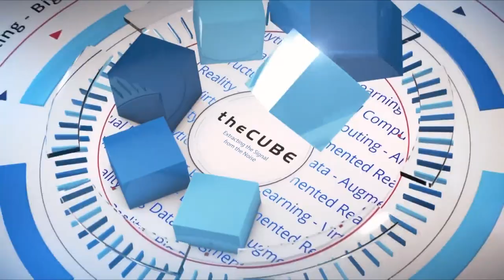Sam Grocott, Dell EMC | Dell Technologies World 2019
Sam Grocott, SVP, Dell EMC, sits down with Dave Vellante & Stu Miniman at Dell Technologies World 2019 in Las Vegas, NV.

Q&A: VP demystifies Dell’s new cloud-centric messaging

Running a large technology company means the amount of data and related products represented will grow to exponential means, spanning public and private clouds, from the data center to the edge of the network. Such has been the case for Dell Technologies Inc., a conglomerate of storage, server networking, and cloud management products. After pulling off the tech industry’s largest merger to near-immediate success, Dell’s family of EMC, VMware Inc., and other groups have a few lessons to share in harmonizing product portfolios.

“Over the last few years, ‘Better Together’ has been a focus of ours, especially as we’ve come together as one, large company,” said Sam Grocott (pictured) senior vice president of product marketing at Dell EMC. “I would say we lived in the same neighborhood, and now we live in the same house.”

Grocott spoke with Dave Vellante (@dvellante) and Stu Miniman (@Stu), co-hosts of theCUBE, SiliconANGLE Media’s mobile livestreaming studio, at Dell Technologies World in Las Vegas. The trio discussed Dell’s evolving messaging as their product portfolio consolidates around cloud solutions, as well as where this new focus will take them (see the full interview with transcript here). (* Disclosure below.)

Miniman: There’s a lot of simplification going on, and this year it feels like there’s a massive infusion of cloud. Dell Tech is still a massive portfolio, but take us through the ways you’re putting all this together.

Grocott: I get the honor of being the marketing front for the entire Dell EMC portfolio. So whether it’s storage, server networking, data protection, and now hyperconverged conversion and cloud, our newest member of the family so to speak, I get the opportunity to represent that. It creates a challenge as well, because it’s such a broad portfolio of technology. Any time we get the opportunity to come to a Dell Technologies World or VMworld or other big event, we want to … shine the brightest light on the products that are both new and innovative, as well as continue to grow at a high rate.

Miniman: A year ago, PowerMax was unveiled. Am I sensing a trend here that when you simplify the portfolio, Power is kind of the brand that lives up? Are you the father of Power?

Grocott: I am to some degree. It’s kind of the genesis of the idea that we built on the original PowerEdge brand that predated my arrival here. We look at the portfolio from a strategic lens, and we’re looking at the various solutions we have across all the storage, high-end, mid-range, unstructured [network-attached storage] to the server product lines.

Now we’ve powered up the data protection with PowerProtect, and we’ll continue to power up the original portfolio — PowerSwitch is now on. And we will continue to power up the rest of the portfolio. You’re definitely onto something; there is a trend here with multiple points on that trendline. You should be excited to know there’s a lot more to come there too.

Vellante: When people talk about large portfolios, they always talk about integration and large threads and architecture that bring them together. From a messaging standpoint, what are some of those threads that you’re weaving through the portfolio?

Grocott: One of the unique opportunities we have with such a broad portfolio is we want to make sure we have a very strong, hard-hitting product messaging. Of course, you’ve got the typical storage and data protection server messaging — the talk about key customer dynamics and trends that are going on at the individual product level.

Watch the complete video interview below, and be sure to check out more of SiliconANGLE’s and theCUBE’s coverage of the Dell Technologies World 2019 event. (* Disclosure: Dell Technologies Inc. sponsored this segment of theCUBE. Neither Dell nor other sponsors have editorial control over content on theCUBE or SiliconANGLE.)